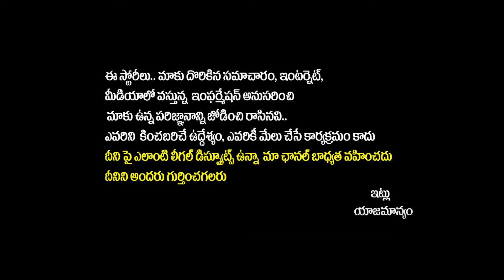PM Modi Great Words About CM Chandrababu | Renewable Energy Investors Meet | AP Politics | Yuvagalam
Regards,
Yuvagalam Team